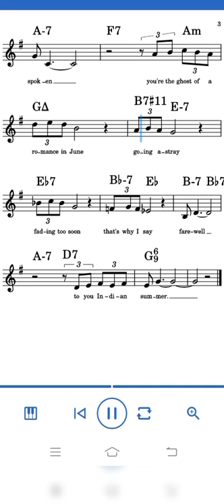Indian Summer Sheet Music by Victor Herbert l V4 Violin